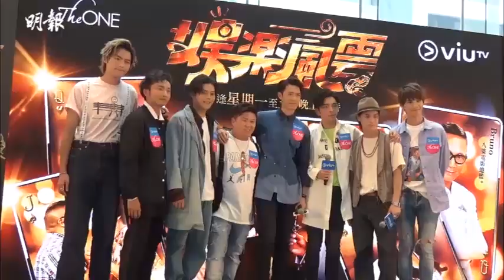【出道耐過氣？】李麗珍嘆娛樂圈現實︰一半人想睇我點死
李麗珍、廖碧兒、袁富華、陳國邦等今日出席ViuTV劇集《娛樂風雲》宣傳活動。李麗珍指娛樂圈非常現實，出道耐就被指「過氣」，可能有一半人想睇她「點死」，只好努力撐下去。

《娛樂風雲》會有100集，廖碧兒說現在只拍至40幾集。由於要兼顧正在修讀的大學課程，她現在每隔3天就要飛返加拿大一次。李麗珍自言沒廖碧兒那麼好魄力，暫時只拍了20幾集。廖碧兒說︰「其實大家都辛苦，我們這班演員也多工作，陳國邦要返內地拍劇，袁富華正在排練舞台劇，MIRROR、ERROR又要拍其他節目及開演唱會。」

李麗珍透露女兒已從英國回港放暑假，趁機跟男朋友見面。她見過女兒的男友，印象不錯。